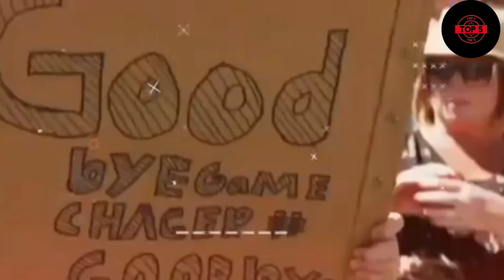TOP 5 bat broken dileverys in cricket history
hello dosto,

aap sabhi ka swagat he hamare aaj ke ek aur new video me. aur dosto aap sabhi ko ese hi content dekhna pasand ho to channel ko subscribe kar dena. aki hamare video ki notification aap tak sabse pahle pahuche.

aur aaj ki video aap ko pasand aye to video ko like jarur se kar dena.

aaj ke video ka title :-

Top 5 bat broken dilevery in cricket history

hastags :-

your qeries :-

top5 scary video
top5 funny moments in cricket
top5 most beautiful places in the world
top5 danjours places in the world
top5 chamtcarik temple in the world
top5 haunted hotels in india
top5 famous sweets in gujrat
top5 danjours animals in the world